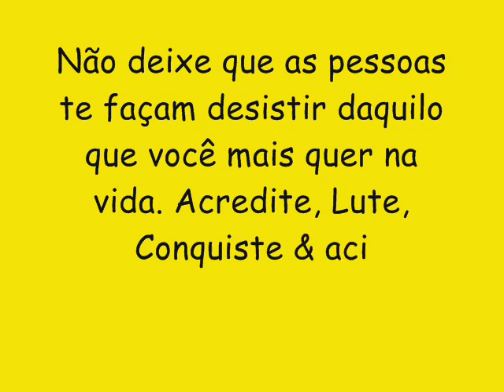BARRIL DE LUXO CD NOVO VERÃO 2017 - PINTADA